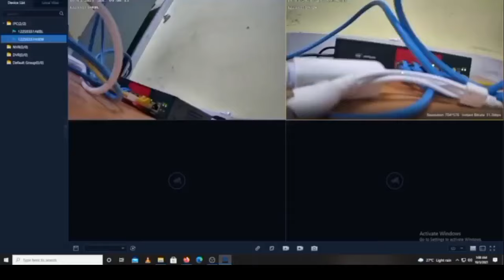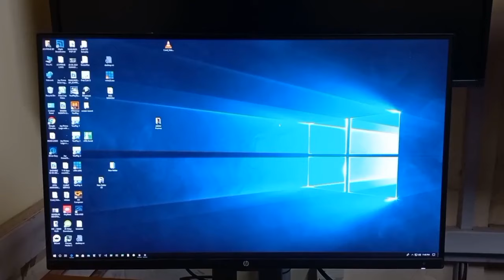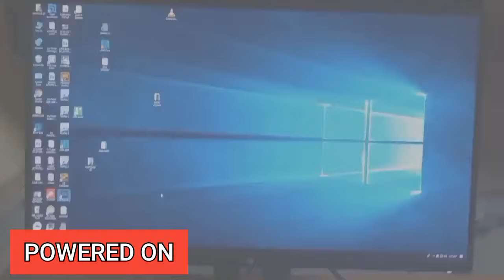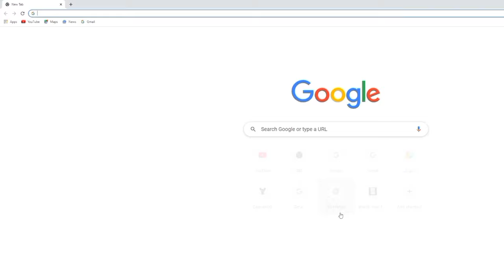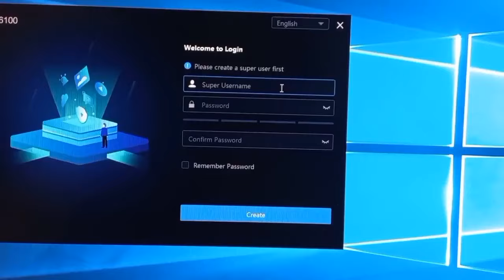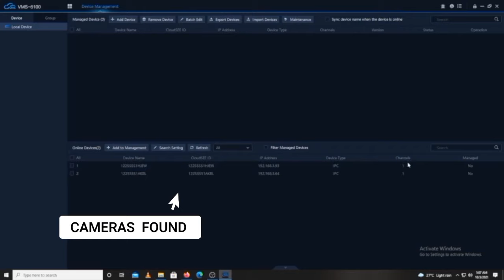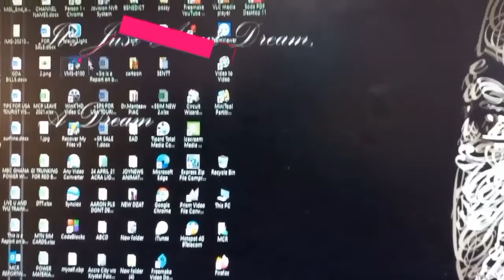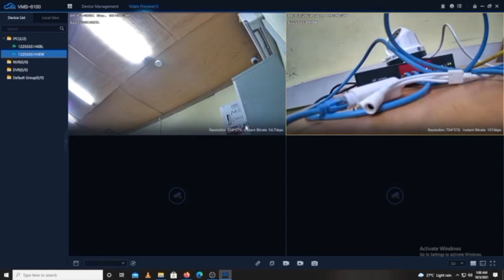IP CCTV Camera Remote View on PC Network without using an NVR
This video teaches how to connect IP Cameras to a  computer network without using an NVR. This video shows how to view the CCTV Cameras connected to the computer network on multiple computers in the network.